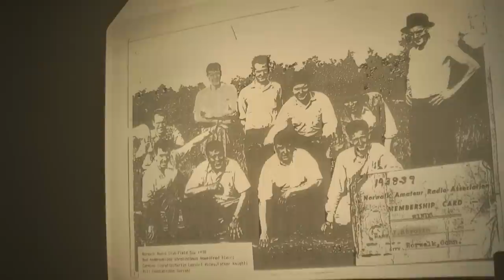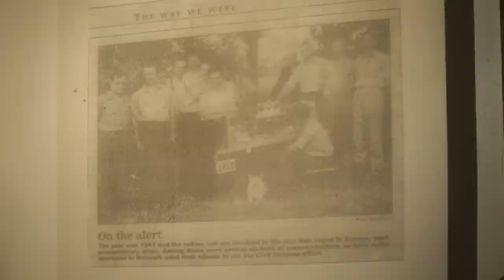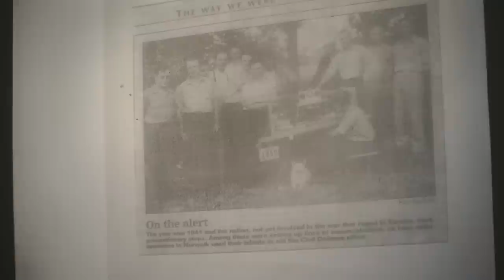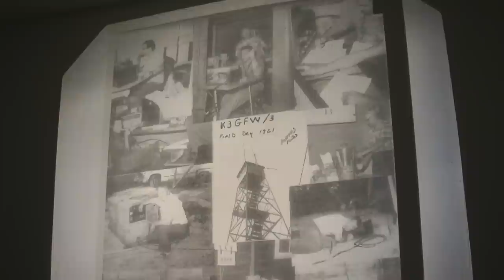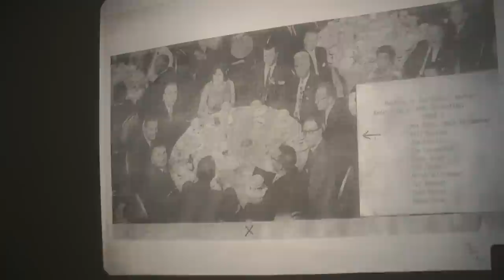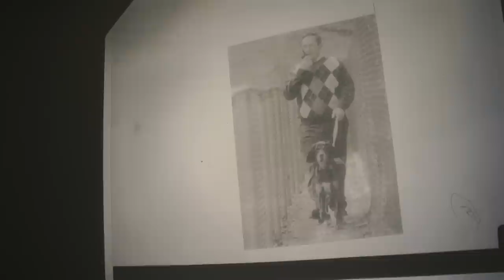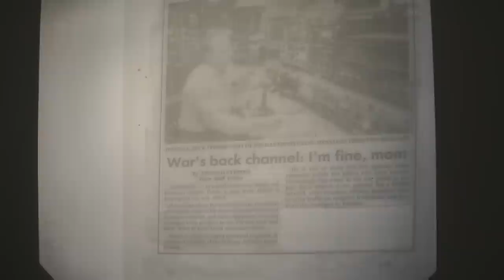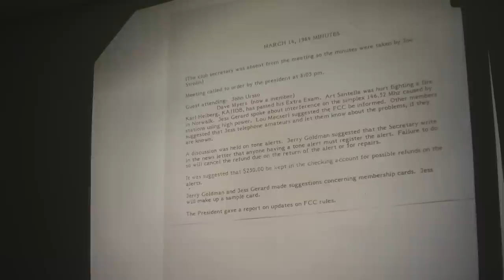Presented by Don Hudson, KA1TZR

Don displayed photos and told stories with interesting
 anecdotes all the way back to the club's inception in 1933.
 You don't want to miss this revealing look into GNARC's past.

Coffee & Refreshments will be served.

GNARC Meets the second Wednesday of every month.

Location: Shop-Rite, Connecticut Avenue Norwalk

Community Room, Second Floor.